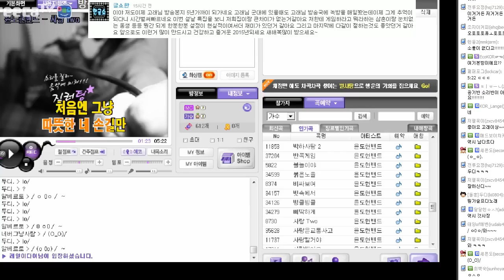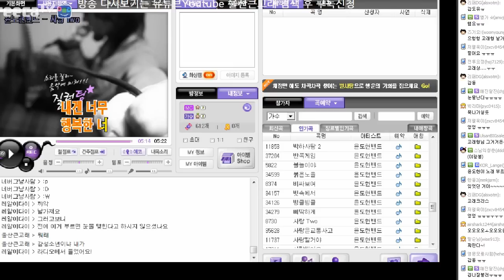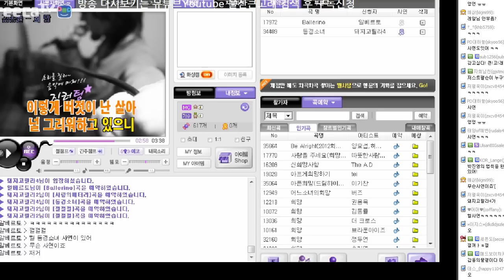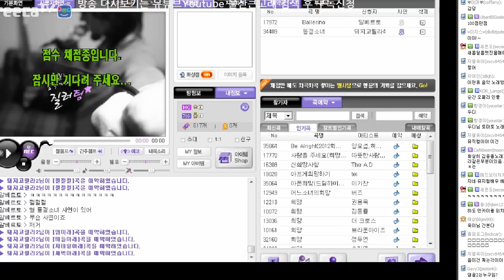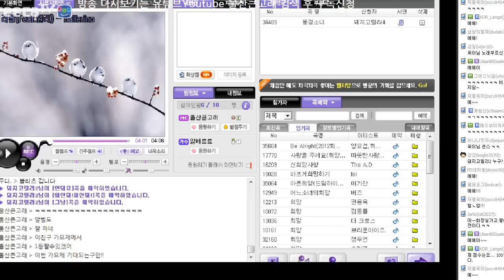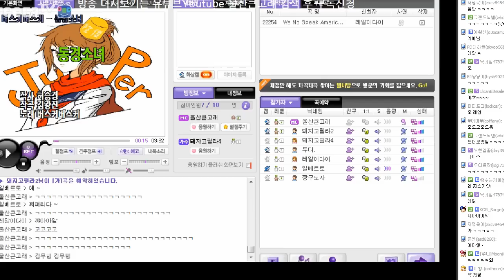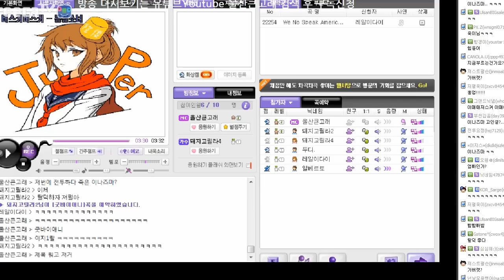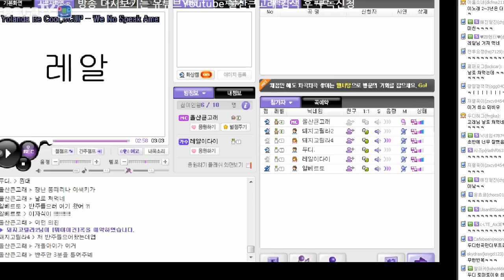단체질러팅2nd:저스커저스커의 부활with고래패밀리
영상 재미있게 시청하셨다면 좋아요(따봉)과 구독 잊지 말아주세요!!
댓글로 소중한 의견과 따뜻한 응원의 한마디, 꼭 남겨 주세요:)

*지금 보고 계신 동영상의 재생목록은 아래 링크를 클릭해주세요!